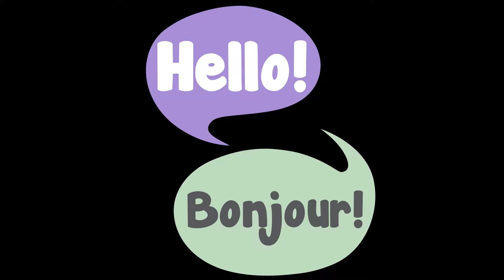Hello! Bonjour! La petite araignée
Learn French words with Cheryl through story, song or rhyme in these short videos. Hello! Bonjour!